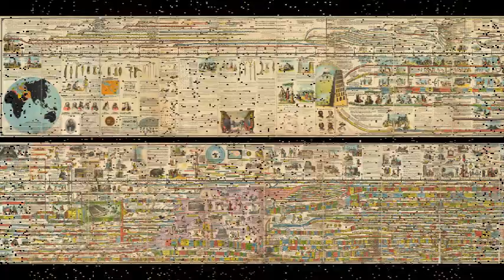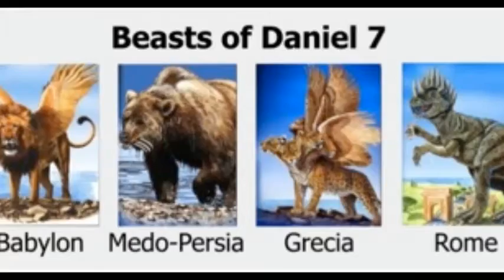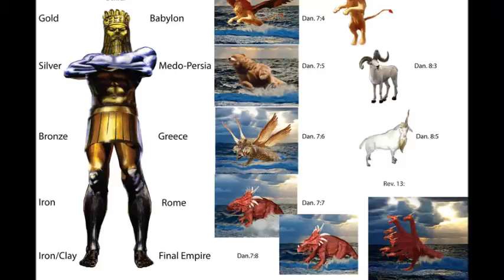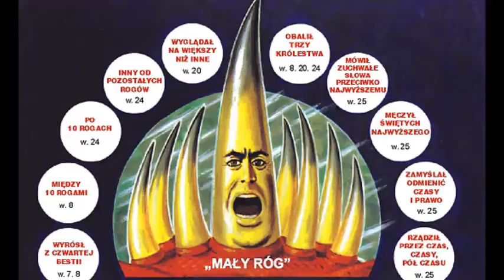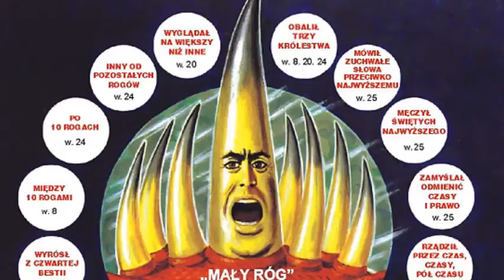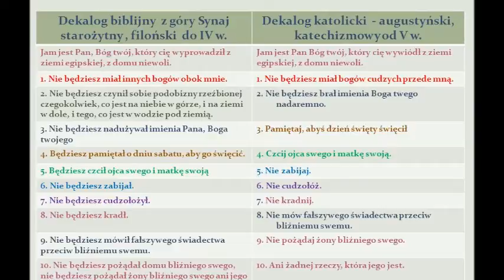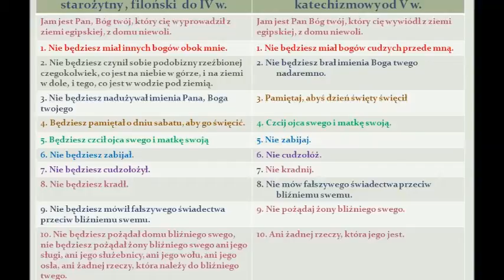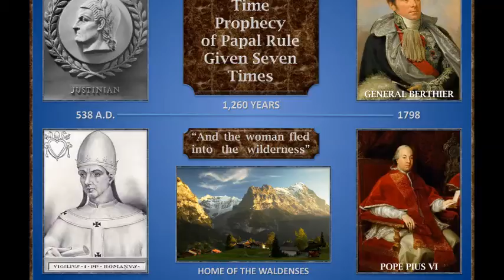Księga Daniela cz.V - Wincenty Sieja.